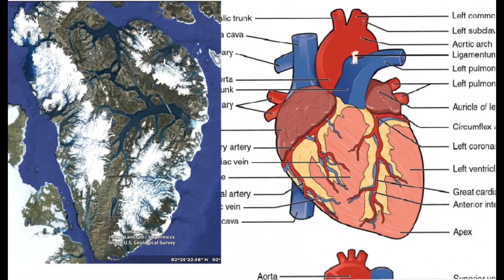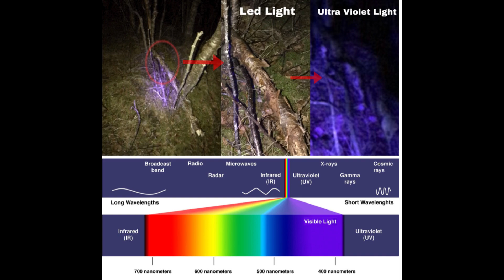Tracking Down Goblins & Leprechauns / Cryptid Encounters Of The 5th Kind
In this professional guide, we will explore effective strategies and techniques for tracking down goblins in the woods. Goblins can be elusive and mischievous creatures, often causing disturbances in forested areas. Armed with the right knowledge and tools, you will be well-equipped to navigate through the dense wilderness and locate these elusive beings. By following the steps outlined in this guide, you will increase your chances of successfully tracking down goblins in the woods.

Step 1: Gathering Information

Before embarking on your journey to track down goblins, it is essential to gather as much information as possible. Seek out locals, historians, or folklore enthusiasts who may possess knowledge about goblin sightings, habits, and known territories. This preliminary research will provide you with a wealth of information that can be critical in developing a well-informed tracking strategy.

Step 2: Study Goblin Behavior and Habitat

Understanding the behavior and habitat of goblins is crucial for successful tracking. Goblins tend to inhabit dense wooded areas, caves, or underground tunnels. They are nocturnal creatures and typically stay hidden during daylight hours. Observe their preferred food sources, nesting grounds, or areas where they tend to cause disturbances. By studying these patterns, you can narrow down potential locations for tracking.

Step 3: Assemble Essential Equipment

Equipping yourself with the necessary tools and equipment is essential for safely and efficiently tracking down goblins. Some essential items to consider include:

1. Navigation tools - Compass, topographic maps, and GPS.

2. Protective Gear - Sturdy boots, appropriate clothing, and insect repellent.

3. Tracking materials - Binoculars, camera, notebook, and recording devices.

4. Survival Kit - First aid supplies, food, water, and emergency shelter.

5. Goblin-specific items - Specialized goblin tracking devices, such as enchanted objects or rare herbs, if available.

Step 4: Planning Your Expedition

Based on the information gathered in step one, plan your expedition carefully. Identify specific areas where goblins have been sighted or suspected to frequent. Study the topography, natural features, and potential obstacles of the targeted areas. Create a detailed itinerary, considering factors like weather conditions and available daylight hours. Communicate your plans to a trusted contact, informing them of your expected return date and time.

Step 5: Implementing Tracking Techniques

When entering the woods, it is essential to deploy effective tracking techniques. Some useful methods include:

1. Scouting for Signs - Search for footprints, disturbed foliage, broken branches, or any signs that may indicate the presence of goblins.

2. Silent Observation - Goblins are known to be alert creatures, so it is essential to silently observe areas of interest, listening for any distinctive sounds or rustling.

3. Night Vision - Being predominantly nocturnal, goblins are more active at night. Utilize night vision equipment or strategically plan activities during the evening hours to increase chances of sighting goblins.

4. Setting Traps - Advanced trackers may consider setting non-lethal traps strategically to capture goblins for further research or observation.

Step 6: Document and Report Findings

Throughout your tracking expedition, document any significant findings, observations, or encounters. Take photographs, record audio or video evidence, and describe the goblin habitat and behavior in detail. Once the expedition is concluded, compile your data into a comprehensive report that can be shared with relevant research communities, folklore societies, or interested parties. This contribution will help expand the knowledge surrounding goblin activity in the woods.

Conclusion:

Tracking down goblins in the woods can be a challenging endeavor, requiring meticulous planning, proper equipment, and essential knowledge. By systematically following the steps outlined in this professional guide, you will increase your chances of successfully locating and observing these mythical creatures. Remember, it is essential to respect their habitat and observe from a safe distance to ensure both your safety and the preservation of these enchanting creatures. Happy tracking!